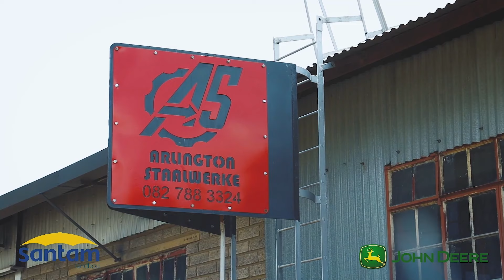Jongboerfinaliste Reeks: Herman Janse van Rensburg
Aangedryf deur John Deere AME & Santam Landbou

“Boerdery is in my bloed. Dis my lewe en my liefde.”

So sê Herman Janse van Rensburg, die Vrystaat Jongboer van die Jaar 2019. Die saaiboer van Arlington gesels met ons oor sy ervaring van boer in Amerika, die rol van integriteit in die boer bedryf en sy implemente besigheid, Arlington Staalwerke.